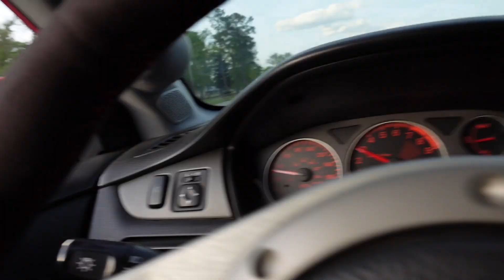IMPORT FACE OFF DRAMA FIGHTS, RACING AND SHOW CARS Rockingham 2021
Fight and fight explanation 0:15
Intro and cinematics 3:00
Drag races 11:00
Car limbo 12:30
Fight pt 2 17:25

Intro/Outro B. Winters better tomorrows